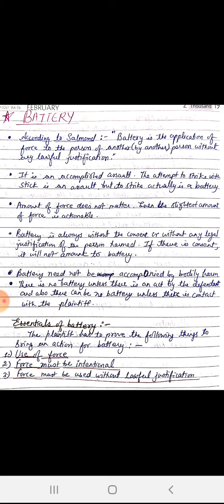Tort related to person- Battery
This video explain the basic introduction and essentials to constitute battery under Tort related to person.

PLEASE CHECK THE PLAYLIST FOR MORE RELATED VIDEOS AND SHARE